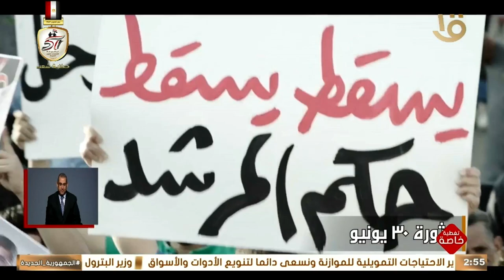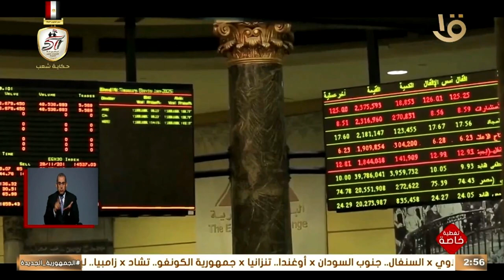مواجهة مصر للإرهاب هي حرب جيلنا.. المؤامرات على مصر مابتنتهيش إنما شكلها بس اللي بيتغير